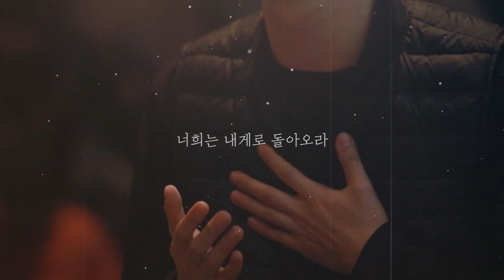2019금식수련회 홍보영상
2019CCC금식수련회 홍보영상입니다.
주제: 주님께로 돌아가자
그러므로 너는 무리에게 고하기를 만군의 여호와께서 이처럼 이르시되 너희는 내게로 돌아오라 만군의 여호와의 말이니라 그리하면 내가 너희에게로 돌아가리라 만군의 여호와의 말이니라 (슥1:3)